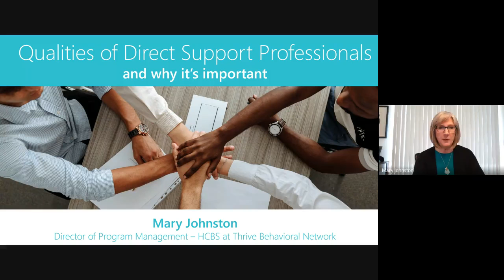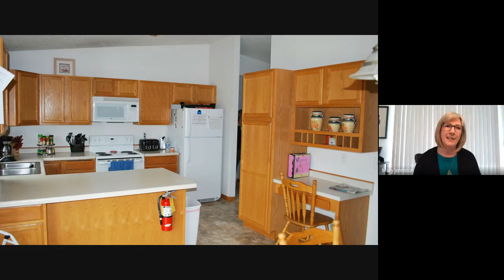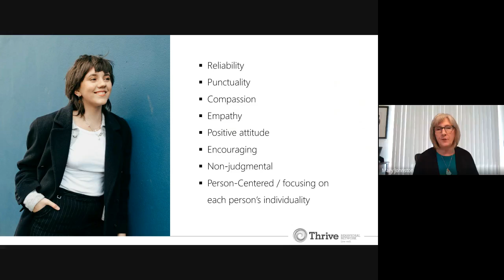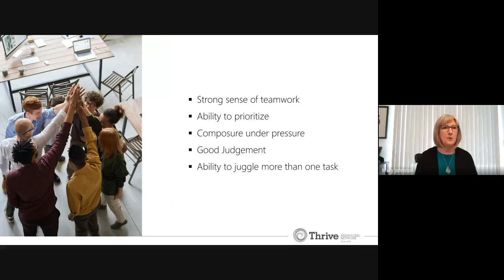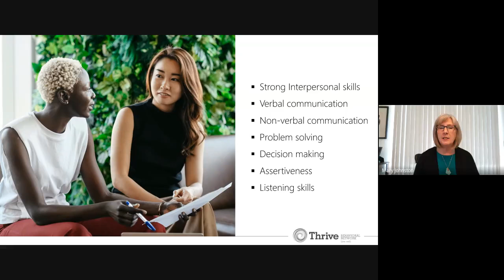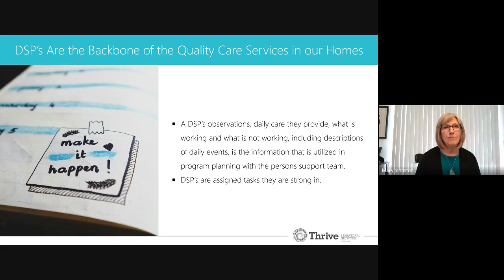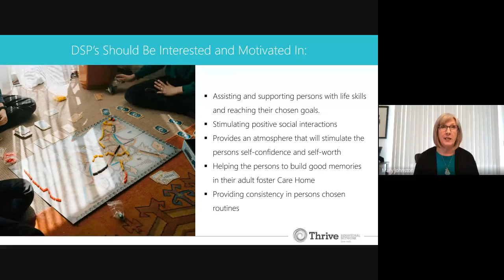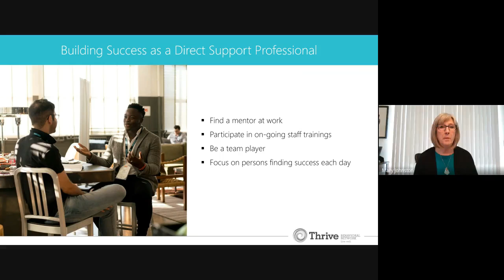Roadshow Direct Service Professional (DSP) with Thrive Behavioral Network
Central Minnesota Jobs and Training Services, Inc. (CMJTS), hosted their first Roadshow for Direct Service Professionals (DSP). In this video recording, you can hear more from Mary who is the Director of Program Management - HCBS for Thrive Behavioral Network.